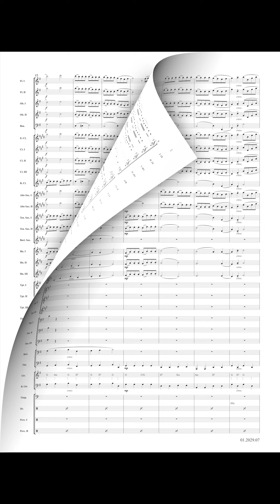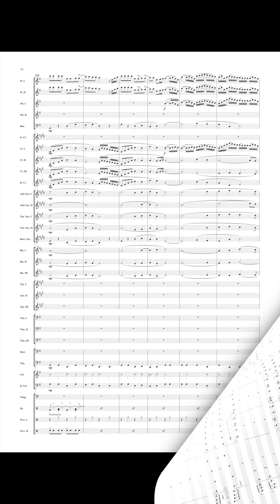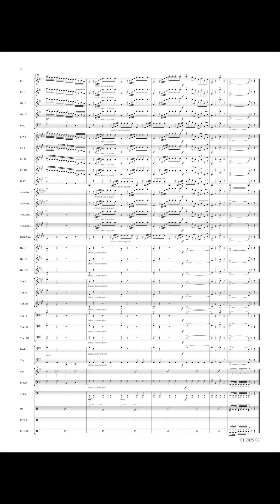Amadeus Favorites - Wolfgang Amadeus Mozart/arr. Koos Mark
This work contains 5 themes by W. A. Mozart. These themes have been transformed – with due respect to their original conception – into a more contemporary sound idiom. In this way the arranger hopes to offer musicians of all ages an opportunity to get familiar with the music of one of the foremost masters of music. The themes used are: 1. Allegro from Eine Kleine Nachtmusik (1st part), 2. Sonate Facile (1st part), 3. Turkish March, 4. Symphony in G minor (1st part), 5. Rondo from Eine Kleine Nachtmusik (4 th part).